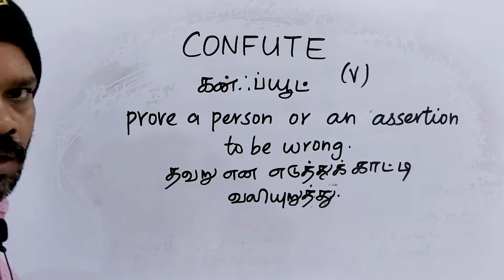CONFUTE tamil meaning/sasikumar